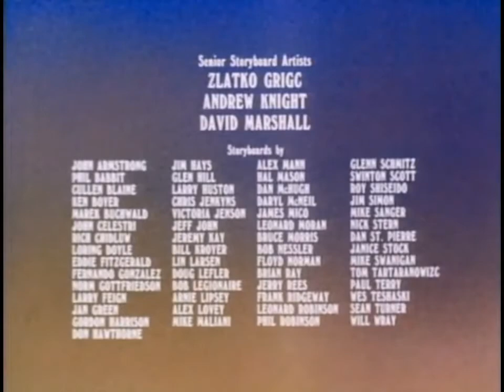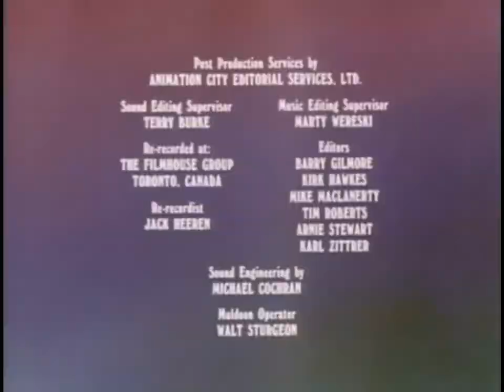Heathcliff (S01E43) - Pop On Parole HD